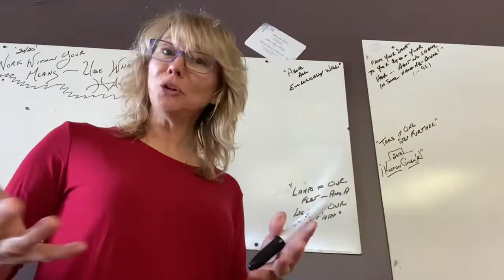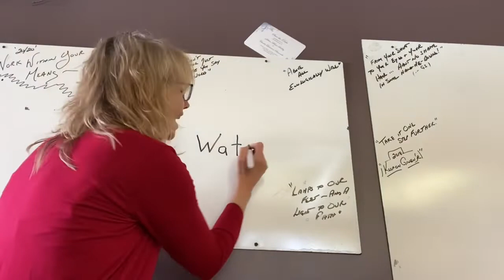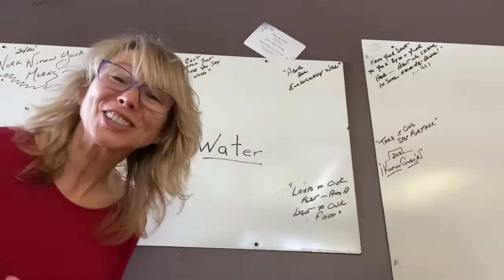Laura and Susie learn letters and water.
Puddles - liquid - solid - vapour - spelling - phonics - home schooling support